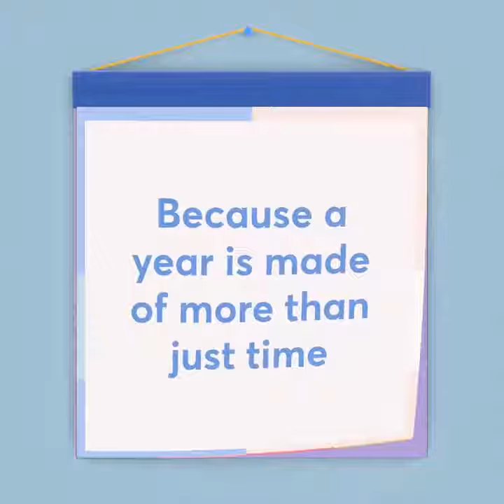OLAYOMI KOIKI 2017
After my 76 days Mission to showcase Nigeria, I am planning to visit the whole 36 states before end of 2018.

Bringing out tourist destination and information about each state and more.

If you would like to sponsor or support in anyway do get in touch via

Halifax
Mr OO KOIKI
Sort Code 11-02-70
Account 11496367